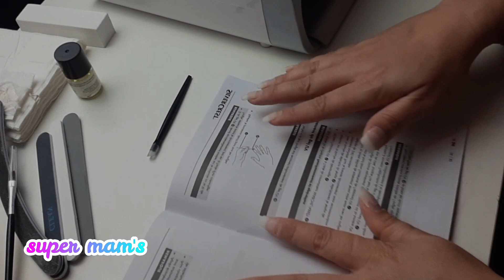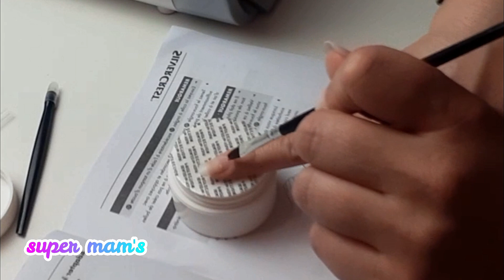UNBOXING SET DE MANUCURE LIDL REVUE COMPLETE ET CRASH TEST ENSEMBLE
deroulez

aujourd'hui on se retrouve pour un nouvel unboxing et un crash test du fameux set de manucure lidl qui a tant fait parler de lui .
je vous dirai en toute sincérité ce que en pense.

                        liens utiles

                     parrainages

🌸 glossybox

🌸poulpeo

LCEoab

baby les mams prenez soin de vous